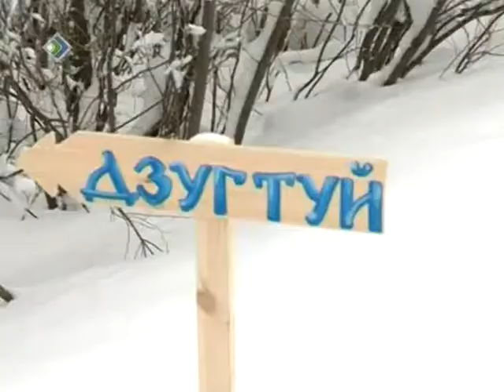Миян йoз 24 01 2013